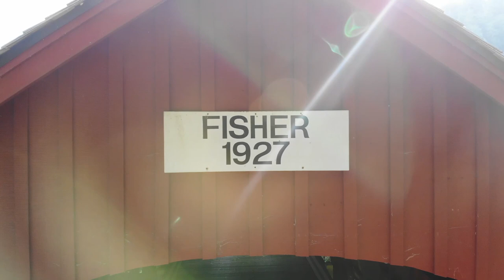Three Covered Bridges and a Goose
Visiting some of the covered bridges of Oregon on my Moto Guzzi. Music: See You by Ikson. Music: October Sun by Ikson.